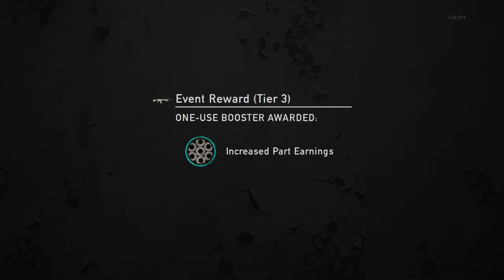The last of us Bow game bookstore 12 downs